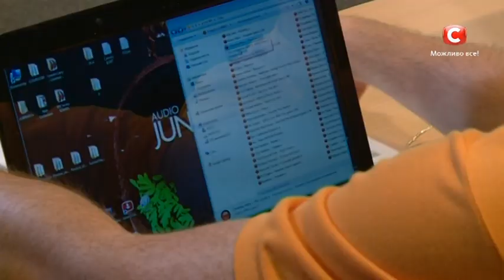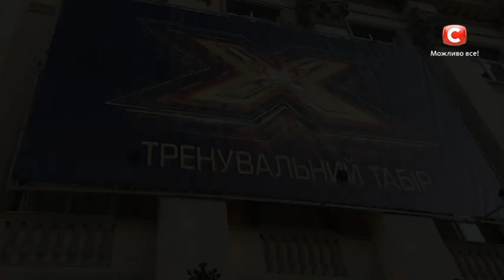Совык Богдан. «Say you» Lionel Richie. Х-Фактор 6. Второй тренировочный лагерь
Не пропусти следующий выпуск и эксклюзивные материалы!